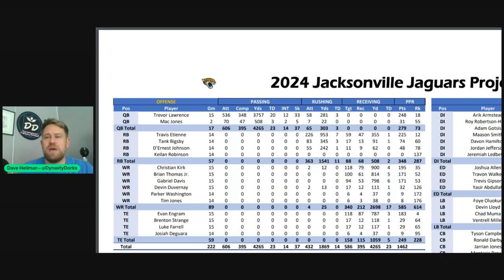2024 Jacksonville Jaguars Preview: Will Paying Trevor Lawrence Pay Off?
Welcome back to Five Minute Fantasy Football. This episode is a 2024 Jacksonville Jaguars Fantasy Football Preview. The Jags regressed hard in 2023 after being a huge success story in 2022. They just paid their franchise quarterback. Will paying Trevor Lawrence pay off? The team had to make a decision on their quarterback and they are all-in. They let Calvin Ridley and Zay Jones leave via free agency, leaving 200 vacated targets.

2024 Jacksonville Jaguars Fantasy Football Preview: Will Paying Trevor Lawrence Pay Off?

They signed Gabe Davis in free agency and then used their first round pick on Brian Thomas Jr. The projections from Mike Clay and the season long Pick 'Em lines on Underdog show high expectations for the rookie. Thomas is projected by Clay to be the #2 target. Underdog has him projected for higher or lower than 800.5 receiving yards and 5.5 receiving touchdowns. This offense was missing a downfield threat, so they went and got two of them.

The team also addressed the offensive line that really struggled last year. Last season they traded for Ezra Cleveland, they were able to re-sign him. Jacksonville also added veterans Brandon Scherff and Mitch Morse to solidify the interior. If you want a more vertical passing game, you need to be able to pass block. This team hopes to see a much improved offensive line in 2024.

Travis Etienne won this offseason for fantasy football purposes. Last year people were really nervous about Tank Bigsby. Now that Bigsby is the biggest threat, Etienne is getting drafted more aggressively as RB8. Evan Engram could be a value, being drafted as TE9. Mike Clay Projects him to finish as TE4 in PPR formats and would be a huge value. A guy that we have seen be a PPR-Monster two years in a row. Here are my full thoughts on the 2024 Jacksonville Jaguars.